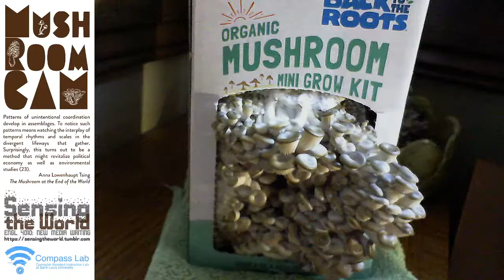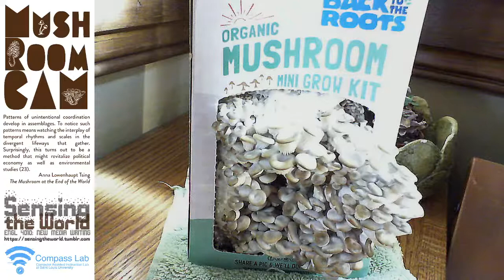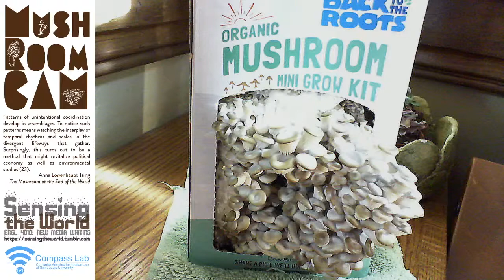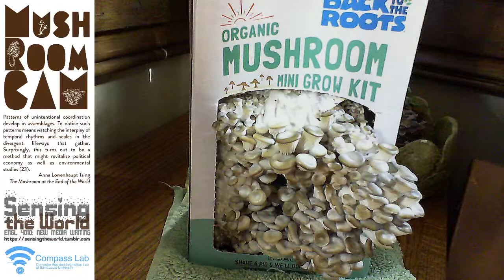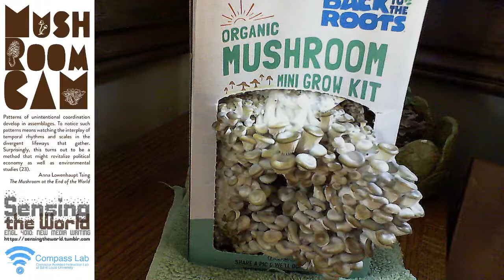mushroom cam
A live camera experience of a mushroom grow kit in concert with our reading of Tsing's The Mushroom at the End of the World.